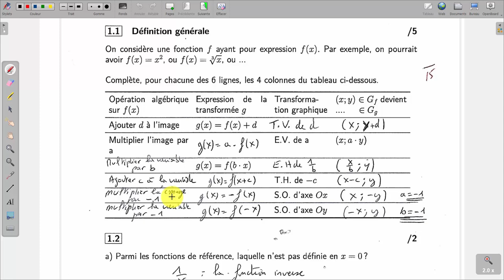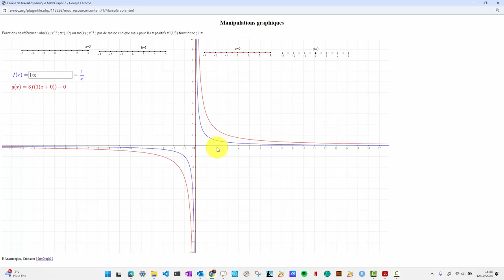Point de vocabulaire sur les transformations élémentaires - Exemples.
Correction de l'interrogation 3 en 4ème sur le chapitre des fonctions de référence (4UAA3).